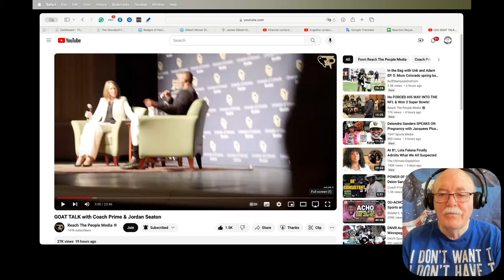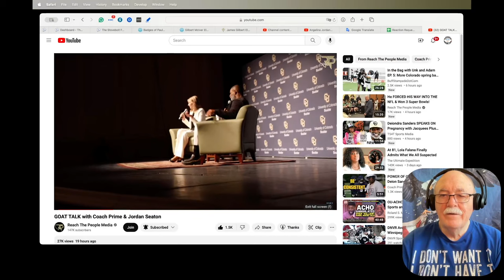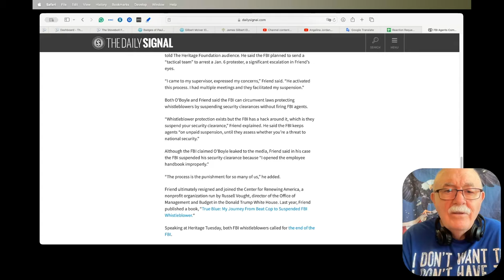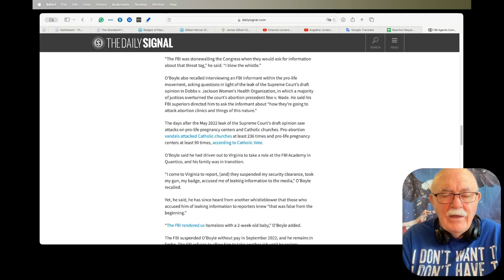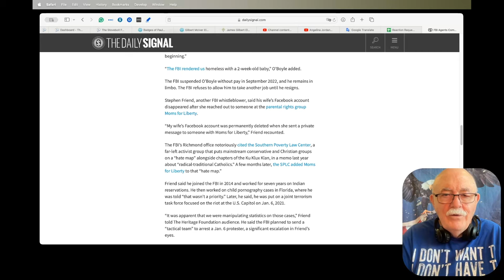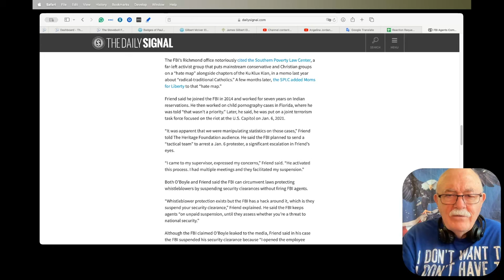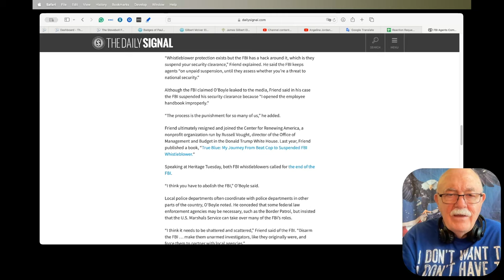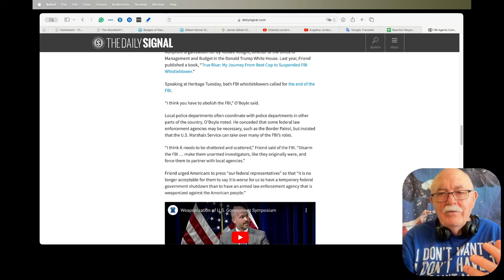Daily News Clips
Catherine Herridge and Sharyl Attkisson testify about assaults on press freedoms

FBI Whistleblowers Say the Bureau ‘Needs to Be Abolished’